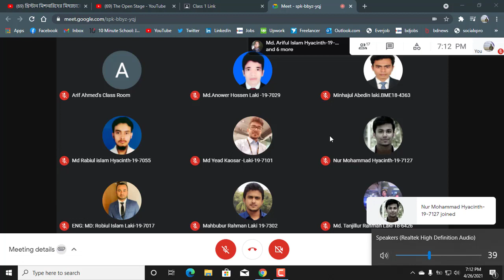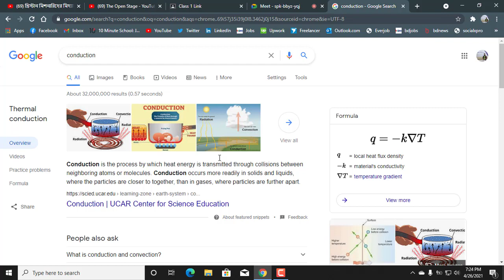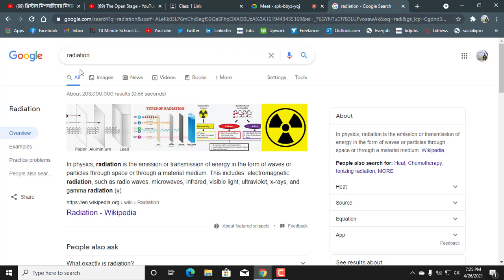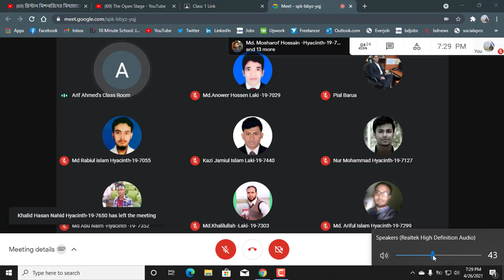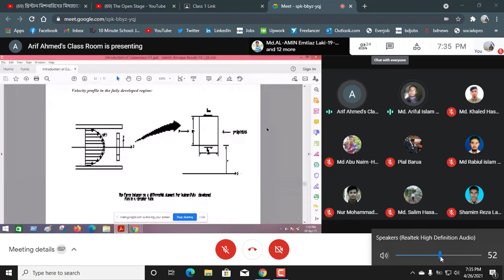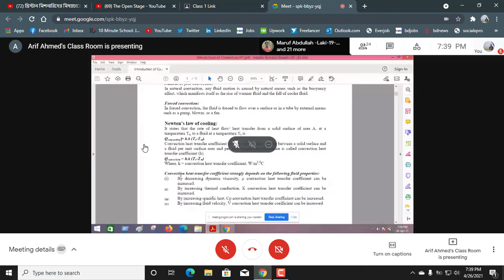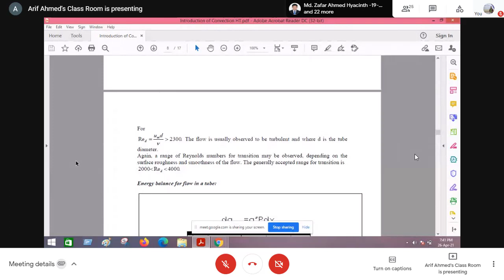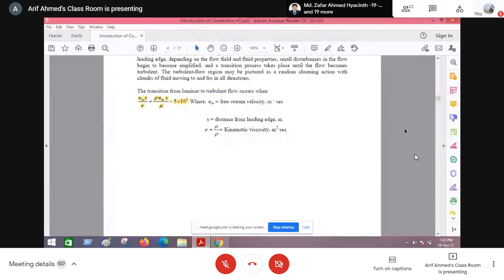26 04 2021(ME 308 Convection, Boiling, Condensation & Mass Transfer Sessional)